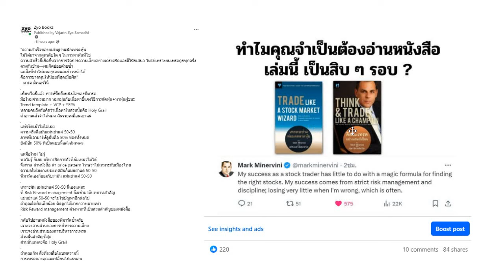Holy Grail ของผมไม่ใช่สูตรคัดหุ้นแต่เป็นเรื่อง Risk: Reward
แนะนำอีบุ๊กเล่มใหม่ล่าสุด
วินัย:ผลพลอยได้ของ Edge

หลักธรรมสำหรับนักเทรด

(อ่านฟรี) กฎการเทรดและกฎแห่งความมั่งคั่ง ของ มาร์ค มิเนอร์วินี

(อ่านฟรี) เล่นหุ้นหมดตัว เทรดพอร์ตพัง อย่าเพิ่งฆ่าตัวตาย นี่คือ 12 ขั้นตอน Comeback เสีย 1 ล้าน ทำคืนได้ 100 ล้าน คุณทำได้ หัวเราะทีหลังดังกว่า

เทคนิค Exit พิชิตผลการเทรด
มีจำหน่ายแล้วที่แอพ Meb

สโตอิกศาสตร์ สำหรับนักเทรด : เก็บเกี่ยวกำไร เย็นใจในเกมที่ไม่แน่นอน

Zero to Hero : ภารกิจเปลี่ยน นักเทรดขาดทุนซ้ำซาก ให้ได้กำไรสม่ำเสมอ
มีจำหน่ายแล้วที่แอพ Meb ที่เดียว

 และ “Position Sizing กับพัฒนาการนักเทรด 3 ระดับ”
มีจำหน่ายที่ Mebmarket

ขอกำลังใจสนับสนุนผลงานหนังสือของ Zyo หน่อยนะครับ
และ งานเขียนในนาม Trader Number7

Position Sizing กับพัฒนาการนักเทรด 3 ระดับ
10 ปี Zyo Trading Journey (ใหม่ล่าสุด) (อ่านฟรี)
EQ: ความได้เปรียบทางอารมณ์สำหรับนักเทรด
Minervini’s Gold Nuggets: ถ้อยคำล้ำค่าของพี่มาร์ค มิเนอร์วินี(อ่านฟรี)
Ego: 14 อันตราย & วิธีสลายสไตล์ยอดนักเทรด
Trader’s Journey: กว่าจะสำเร็จ...นักเทรดต้องเจออะไรบ้าง?
Edge : ความได้เปรียบทางการเทรดสำหรับมือใหม่
เล่นหุ้นขาดทุน : ความเข้าใจผิดของมือใหม่ & วิธีเปลี่ยนให้กลับมาได้กำไรยั่งยืน